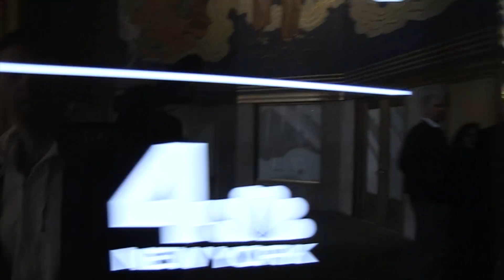MICHAEL PHELPS SAYS HE WAS AN 'A HOLE' LIKE MJ PUSHED TEAMMATES HARD!!!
Michael Phelps says he idolized Michael Jordan growing up and tried to act just like him ... right down to being an "asshole" to his teammates.